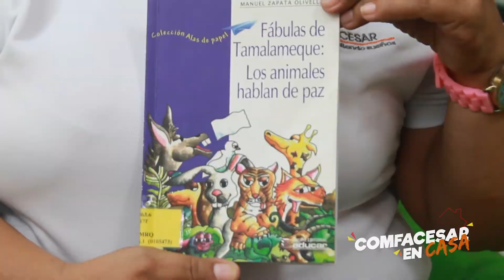EL LECTURANTE: FÁBULAS